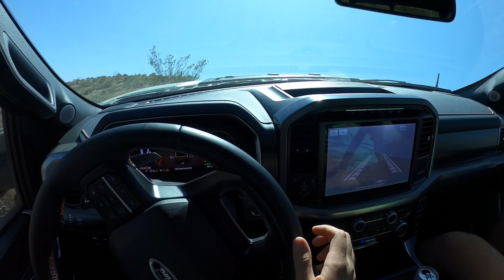2022 Chevy Silverado ZR2 Vs Ford Raptor Vs Ram TRX Off-Road Review: The ZR2 Crawls Better, Right?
Today I do an off-road rock crawling test with a 2022 Chevrolet Silverado ZR2, 2022 Ford Raptor, and 2022 Ram TRX!